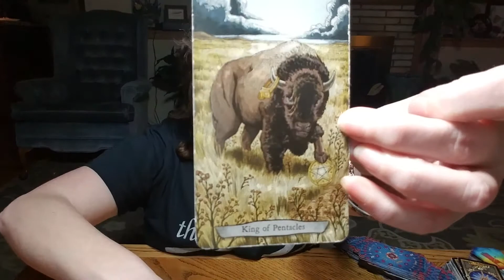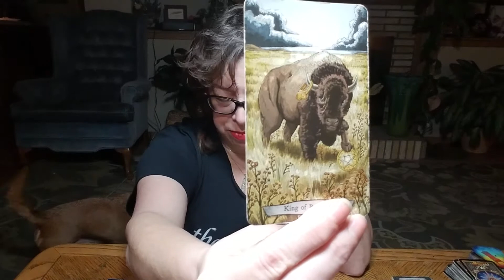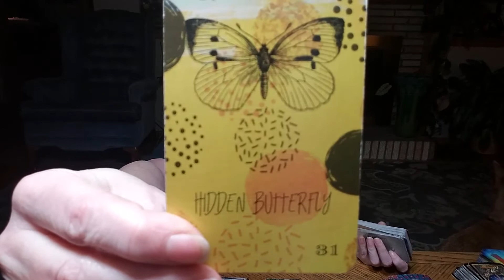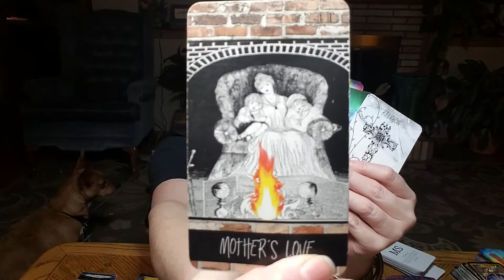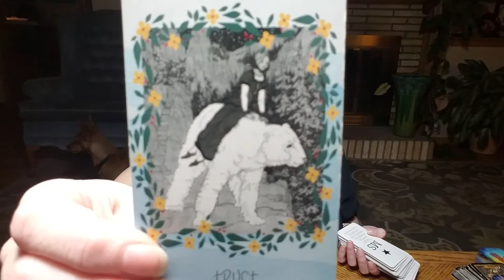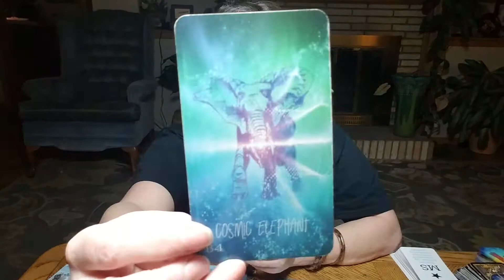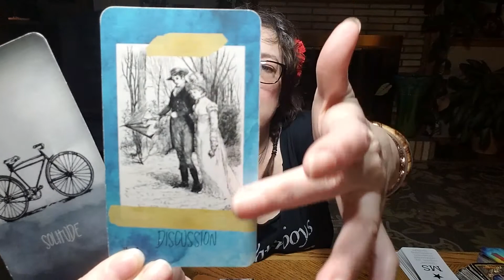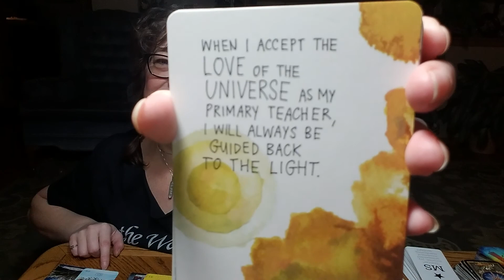ARIES - "Romeo had Juliette" STAR MS Tarot Story